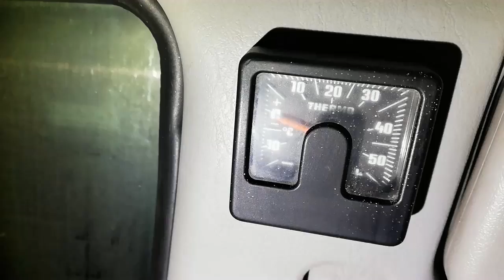7 vs. Wild - Overnighter mit nur einem Gegenstand und Challanges Vorbereitung auf 2. Staffel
Ein Selbstversuch nach großem Vorbild mit einem versteckten Gag... Eher als Homage statt einer Parodie zu sehen! Die Qualität ist grottig, bin ja auch kein professioneller Youtuber.